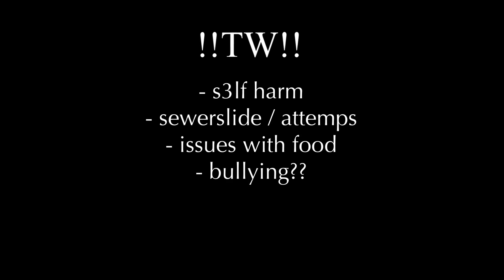useless child | gcmv | vent [tw]